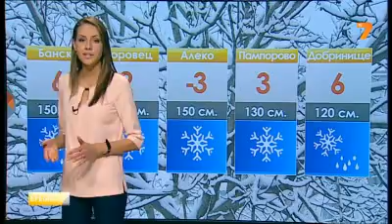TV7 Weather forecast Bulgaria - 13.02.2013 (13:25h)